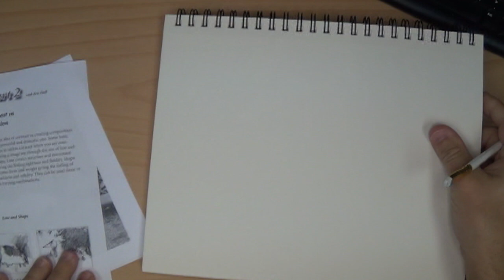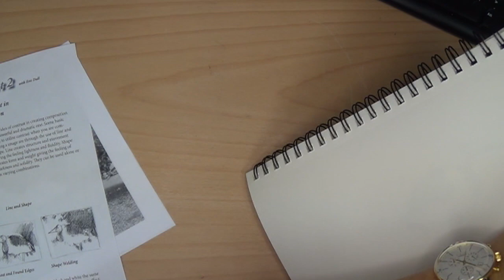Light vs Dark